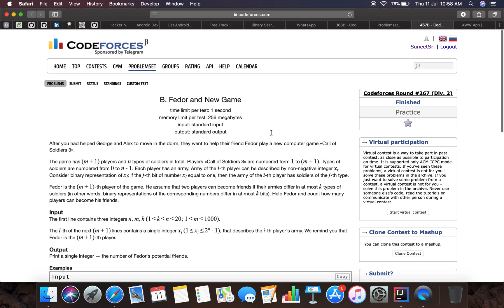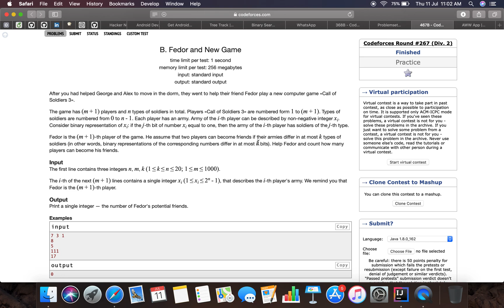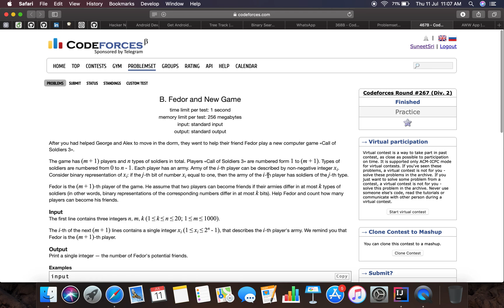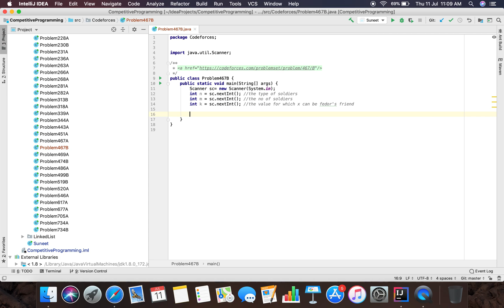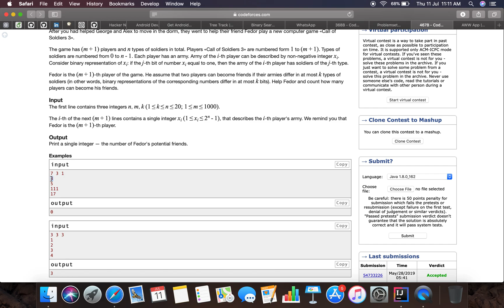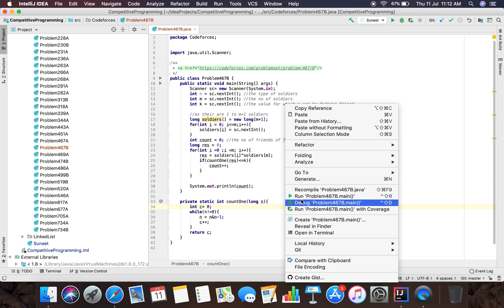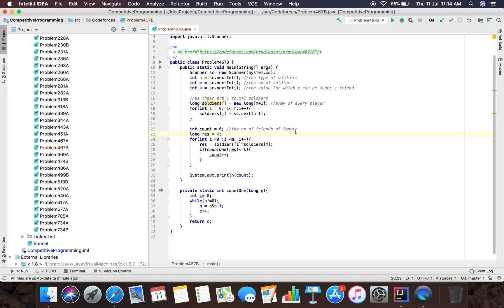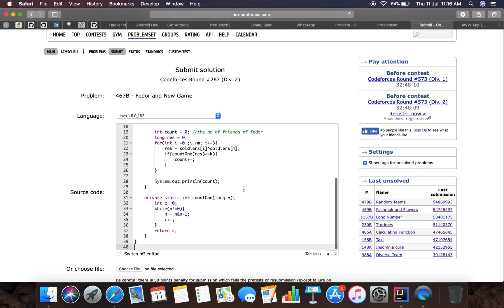Problem 467B Codeforces | Fedor And New Game | 11 July 2019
Follow the Github repo on which the solutions are uploaded